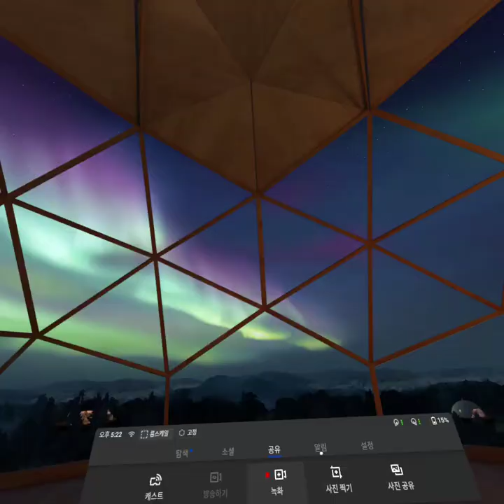Oculus Quest - Sairento VR Untethered Kickass Ninja Moves Video Playing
Level3000 Complete